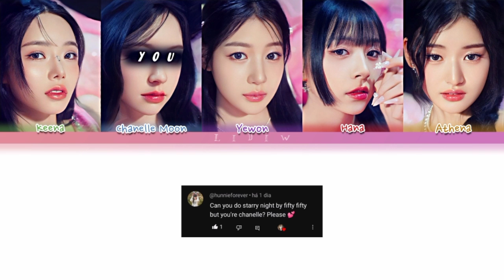FIFTY FIFTY || Starry Night but you are Chanelle Moon (Color Coded Lyrics Karaoke)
🇧🇷| FIFTY FIFTY Starry Night mas você é a Chanelle Moon (Karaokê)